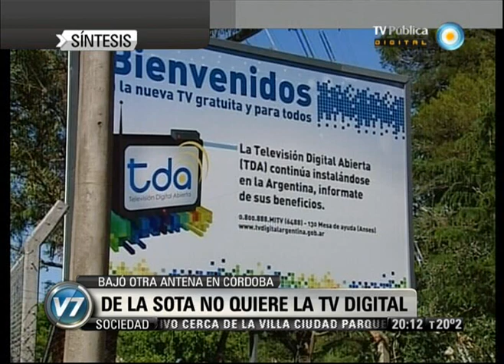Visión 7: Córdoba: De la Sota no quiere la TV Digital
De la Sota clausuró servicio de TV Digital en Leones, lo que ya había hecho en Río Cuarto. Deja sin el servicio gratuito a una importante cantidad de ciudadanos del sudeste cordobés. Aduce que es negativo el estudio de impacto ambiental de la antena. Unidos y Organizados: "Es un acto de discriminación que cercena la libertad de expresión". Las agrupaciones kirchneristas que conforman el espacio repudiaron la decisión del gobernador José Manuel De la Sota de "clausurar" una antena de Televisión Digital Abierta. Emitido por Visión 7, noticiero de la TV Pública argentina, el viernes 25 de enero de 2013.